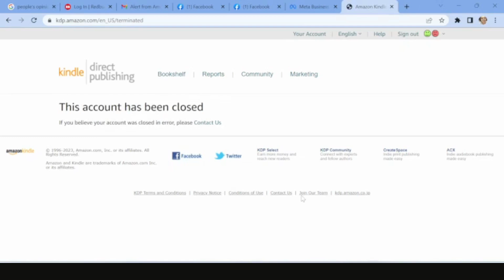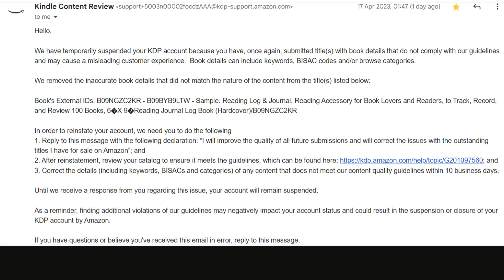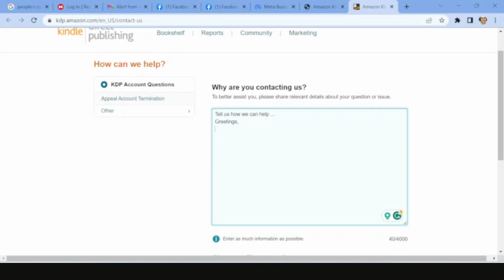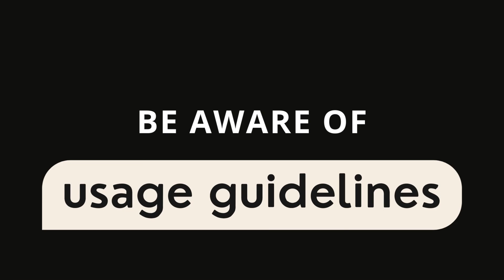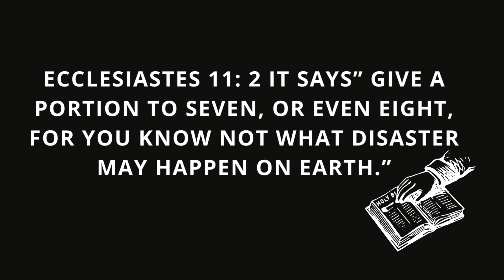My KDP Account Got Suspended! What I Learned from My Horror Story...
Welcome to Talents into Assets. MY KDP account just got suspended and I am sharing my experience with you about what I did and learned from the situation. If you are in the same boat or want to learn how to avoid such tragedy come along and let's support one another!